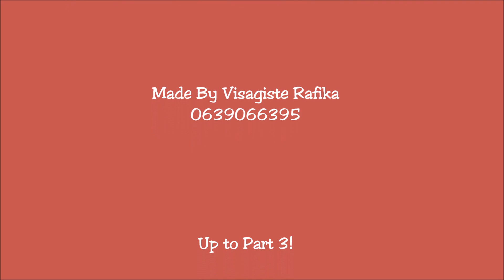Visagiste Rafika Makeovers Part 2 2015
Part 2 van mijn Makeovers.